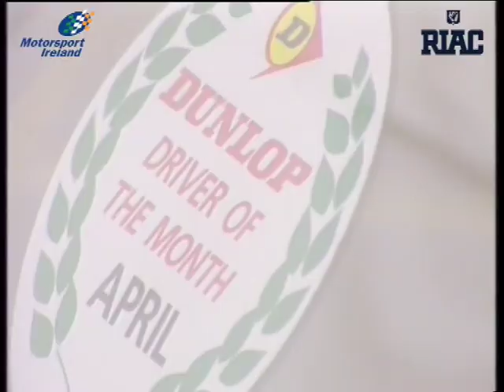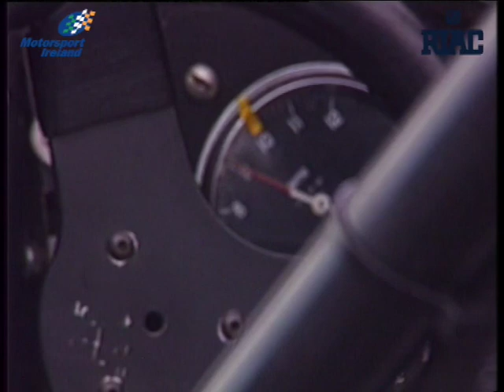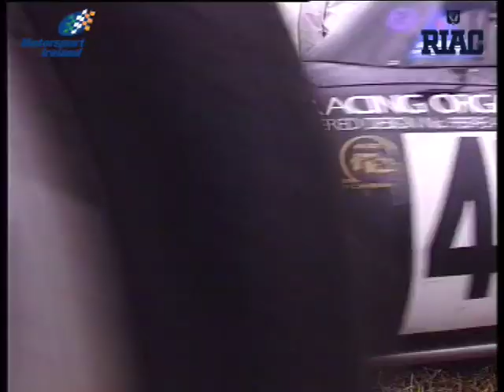1997 Phoenix Park Races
With the continued backing of Rothmans, the 1997 Phoenix Park races provided a mix of the old and the new as Group 6 Sports Cars and Historic F1 cars topped the bill along with the current Irish Touring Cars and Fiat Unos. The crowds were also treated to a visit from Jacques Villeneuve who would go on to win that season’s F1 title as well as a demonstration run from ex F1 drivers Stefano Modena and Christian Danner who brought their screaming Alfa Romeo 155 V6 TI ITC cars to the Park.